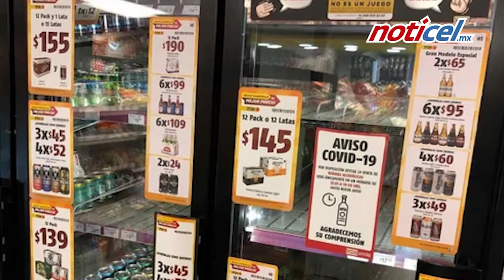Cerveceras reanudarán actividad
La reactivación de la empresa cervecera se dará a partir del 1 de junio de forma reducida